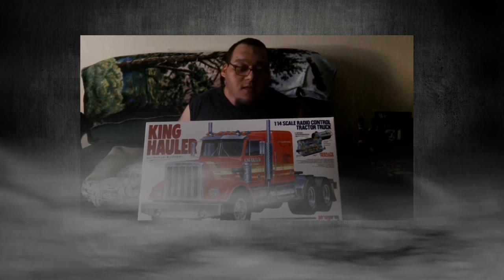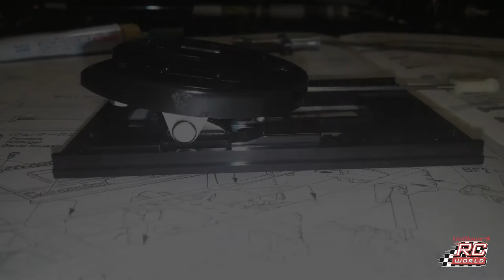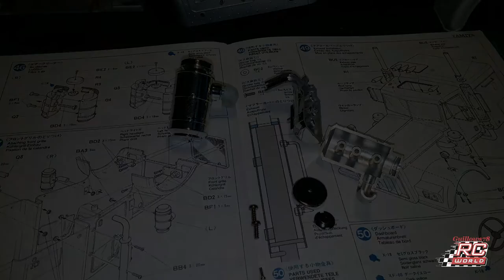Tamiya King Hauler Build Pic Slide Show Part 2 All Here On Guillows78 Rc World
Lots more video's to come going out to a show this weekend video's to come for that soon